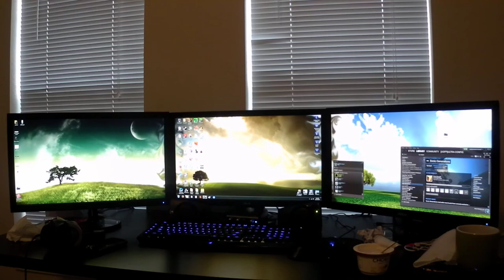Jordan Castro - Grid in Eyefinity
I, Jordan Castro, playing Grid in eyefinity